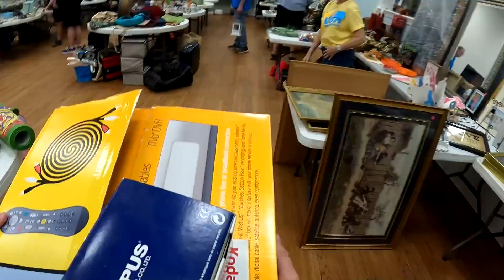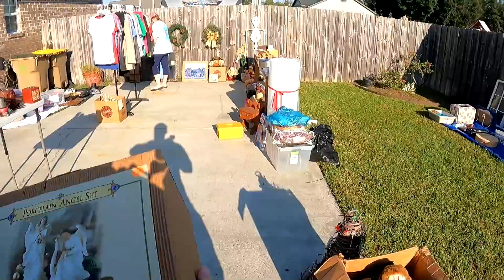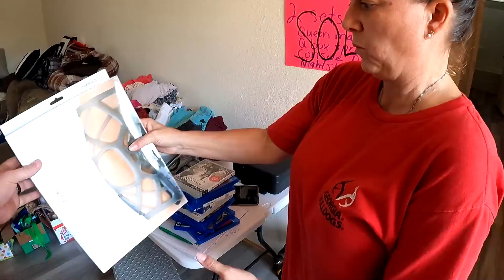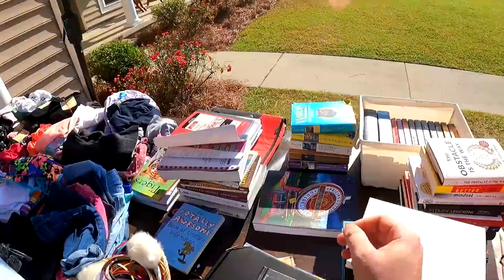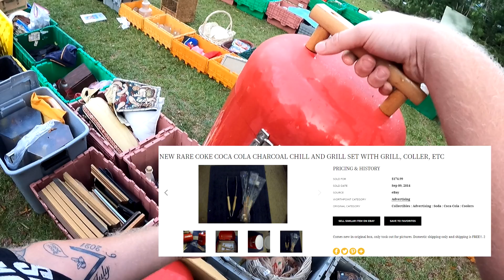This Was An INSANE DAY Of GARAGE SALES!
Hey whats up everybody! This Was An INSANE DAY Of GARAGE SALES!

Youtube.com/TheGeorgiaPicker
Instagram.com/TheGeorgiaPicker
Facebook.com/TheGeorgiaPicker
Tiktok.com/TheGeorgiaPicker_